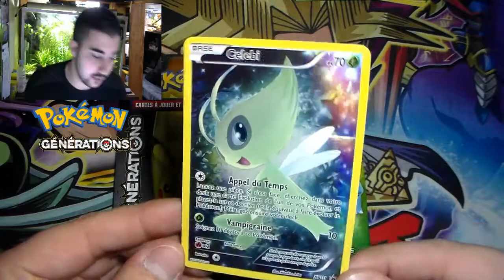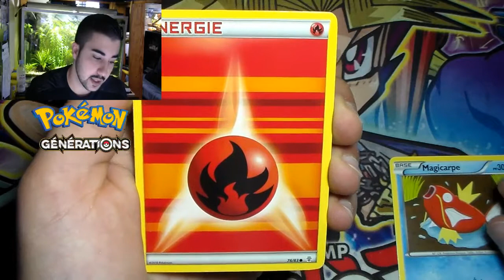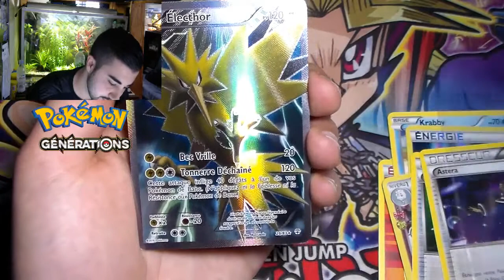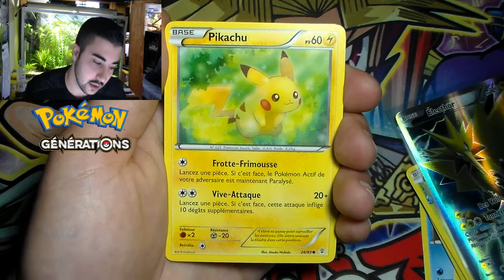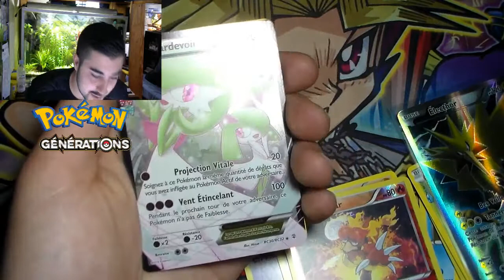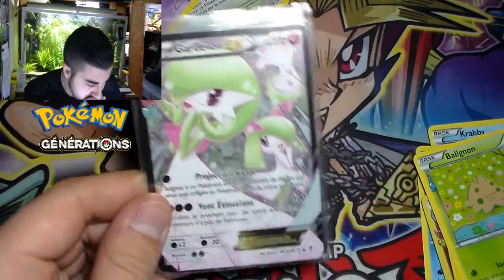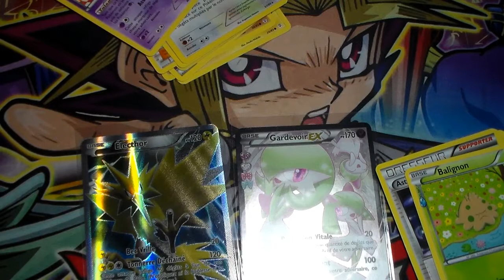Poké ~ Ouverture De 2 Boosters Génération ! Pioche Majestueuse ! POKE-YUGI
Aujourd'hui On Se Retrouve Pour Une Poké ~ Ouverture D'un Duo Pack Génération Avec Une Pioche Majestueuse !

J'espère en tous cas que la vidéo vous plaira !

N'hésitez pas a laisser un petit commentaire sa fait toujours plaisir ! :)

N'hésitez pas a aller faire un tour dans ma boutique ! :)

Et De M'ajouter Sur Mon Mon Skype : Pokeyugi3
Le Twitter De La Chaine !